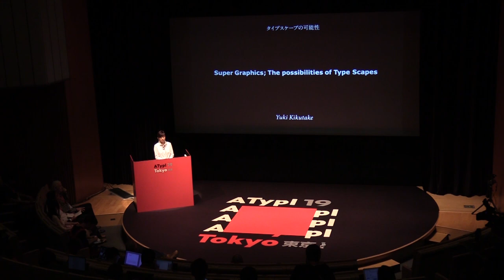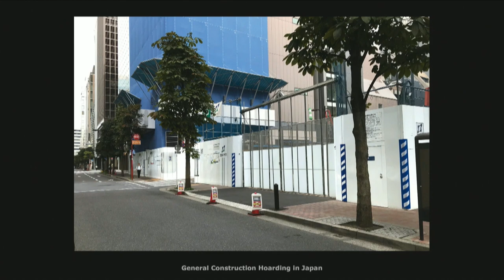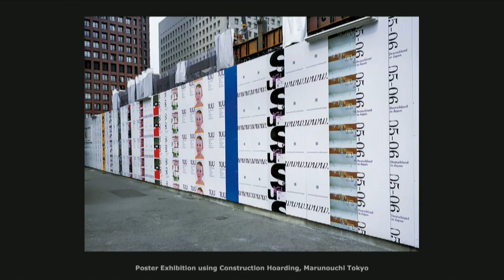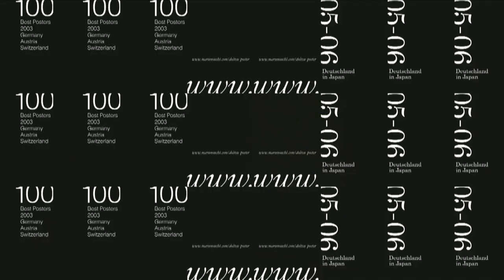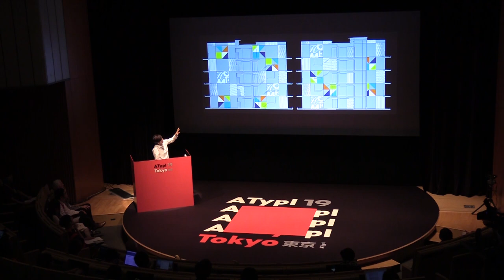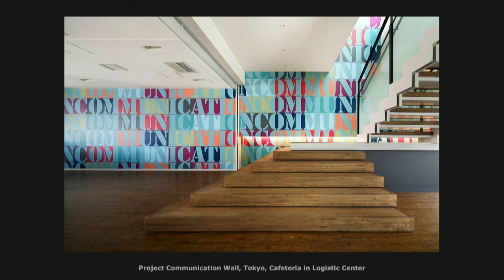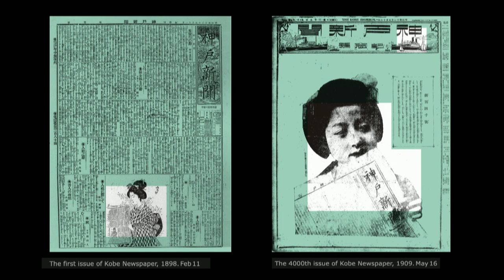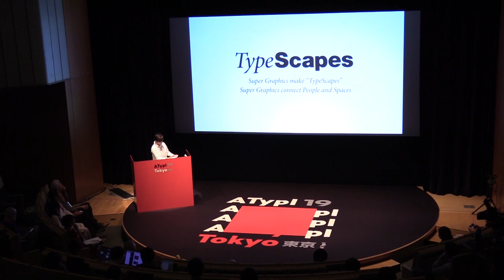Keynote: Super Graphics; The possibilities of Type Scapes | Yuki Kikutake | ATypI 2019 Tokyo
Kikutake considers Super Graphics as a medium to share a culture and uniqueness of the area where it’s installed, or corporate message; at the same time, it contributes to the surrounding scenery as public art in an urban setting. As she saw its temporal nature as theatrical and fictional, she demonstrated her view in her project on the construction site walls. In this lecture, Kikutake discusses the new possibility of communication design through typography-based means in an urban and architectural scale.